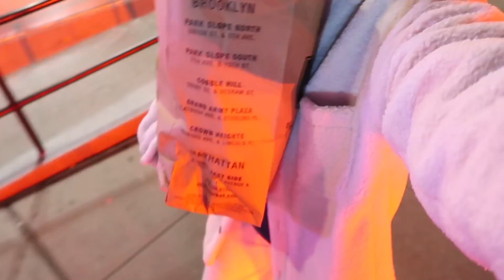NYC FLYTTVLOGG + storhandlar & nya möbler